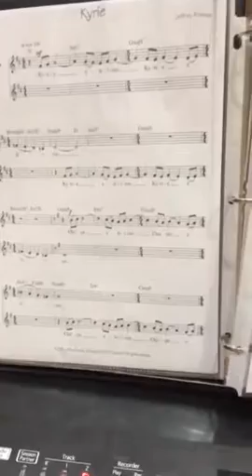Kyrie (Jeffrey Roscoe)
Soprano without accompaniment